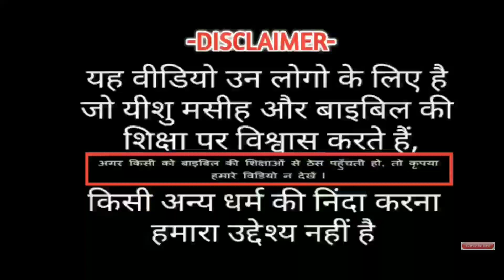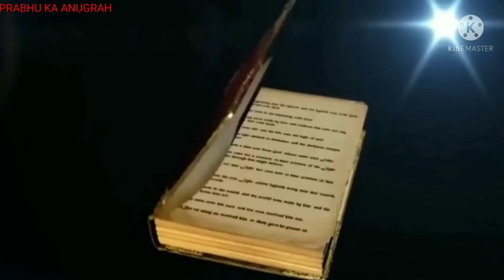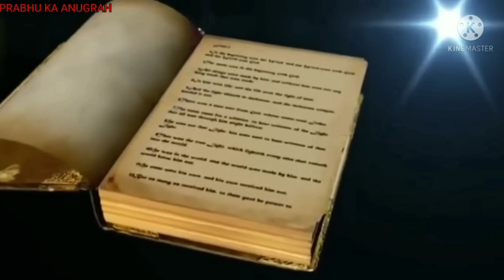परमेश्वर ने आदम और हवा को फल खाने से क्यों नहीं रोका| Why Didn't God Stop Adam And Eve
aap sabhi ko parabhu yeshu masih ke nam se jai masih ki dosto

is video ke madhyam me bataya gya hai ki adam aur hava jab pap kar rahe thhe to parmeshwar unko roka kyu nahi..
is video ke madhyam se aapko is topic ke bare me pure tarike se samjhaya gya hai.